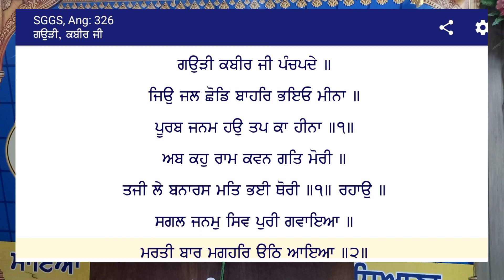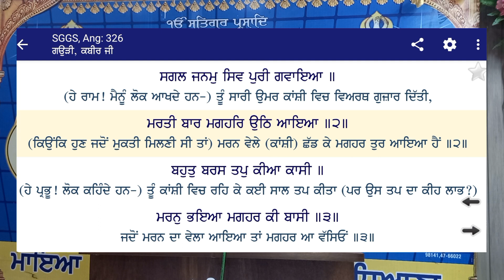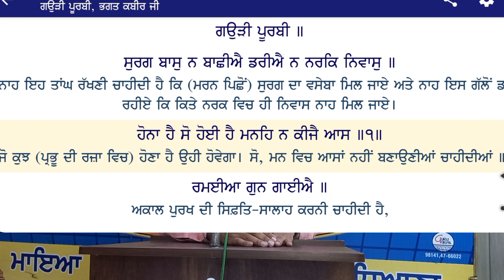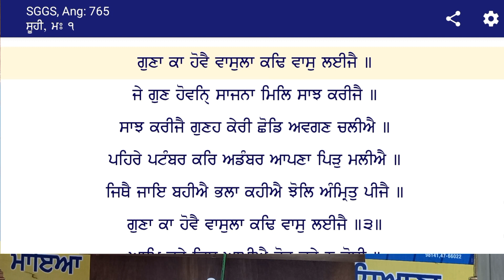15 ਅਪ੍ਰੈਲ - ਗੁਰੂ ਨਾਨਕ ਸਾਹਿਬ ਜੀ ਦੇ ਪ੍ਰਕਾਸ਼ ਪੁਰਬ ਤੇ ਵਿਚਾਰਾਂ Guru Nanak Sahib Birth Date